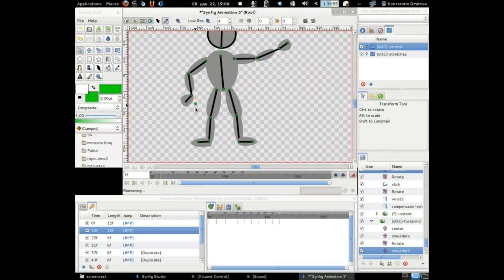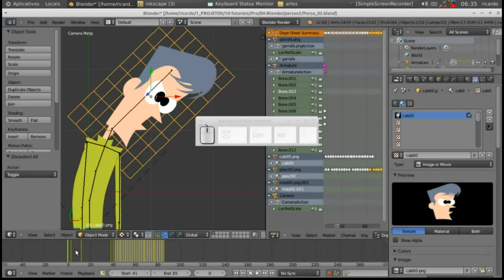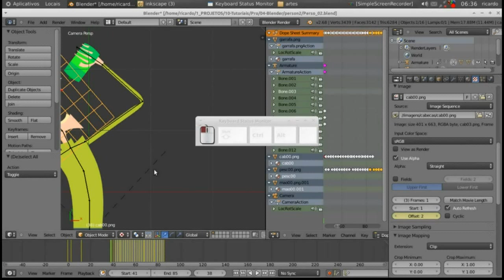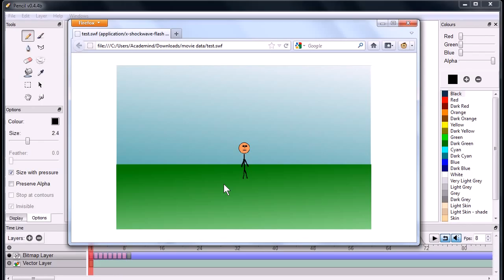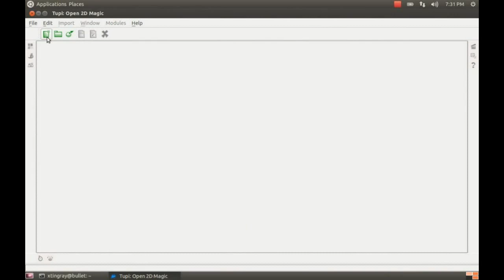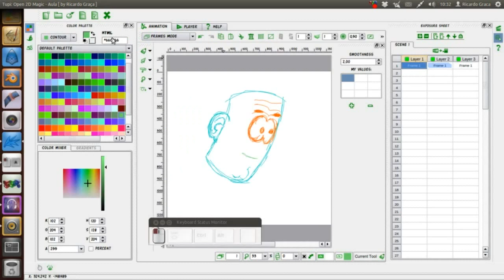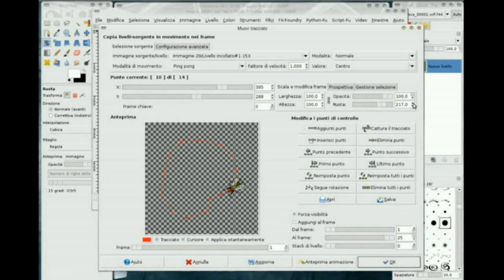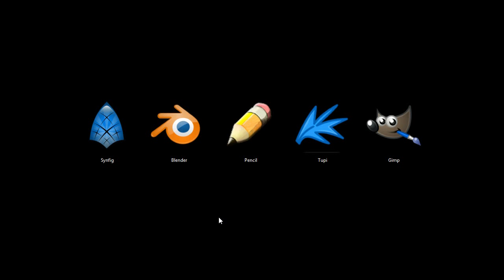Free 2D Animation Programs for Windows, Linux, and Mac.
Here are some awesome 2D animation software that are free to download and use.